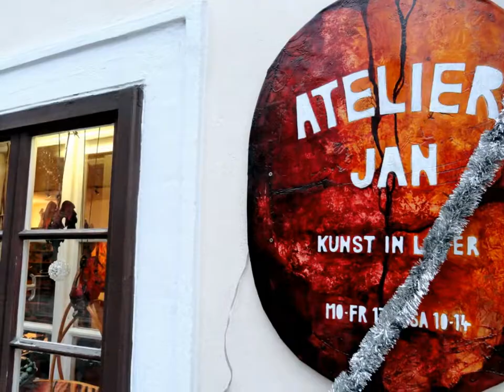Vienna near Mariahilferstrasse